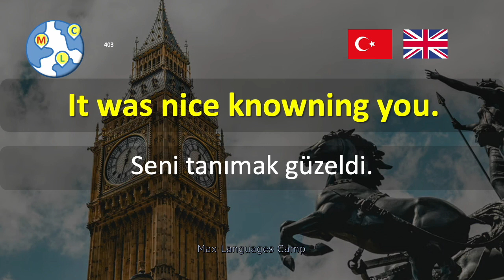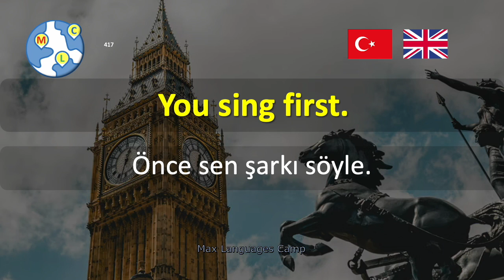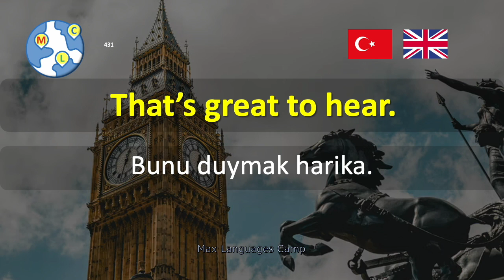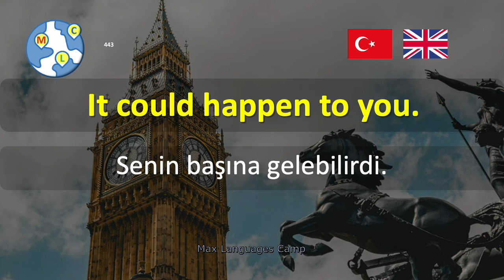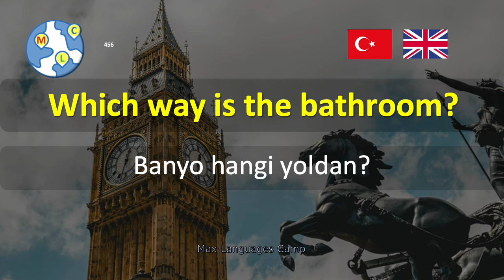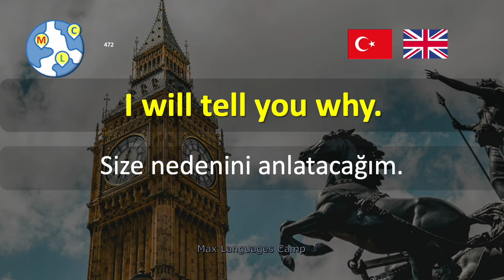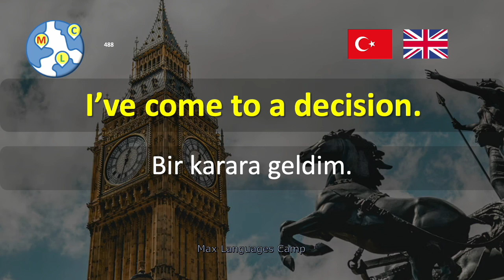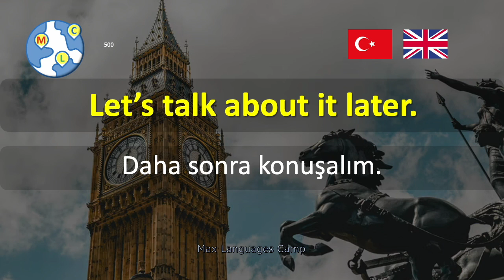İngilizce | 1000 İngilizce cümle dinleme alıştırması Temel seviye 5:10